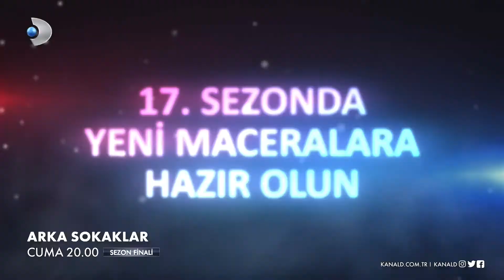ARKA SOKAKLAR - SEZON FİNALİ 2.FRAGMANI (16.SEZON / 38.BÖLÜM) | BİZ ASLA VAZGEÇMEDİK, DİMDİK DURDUK!